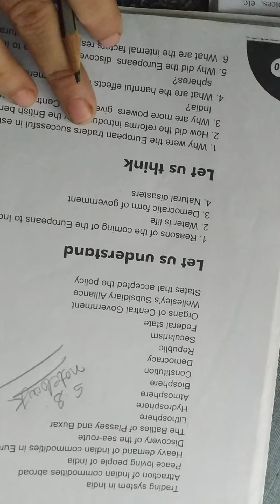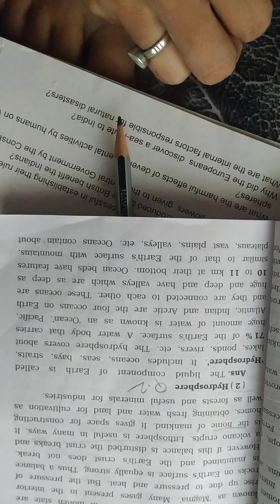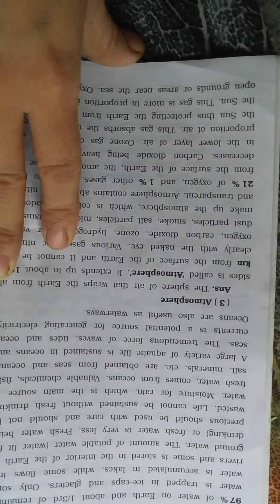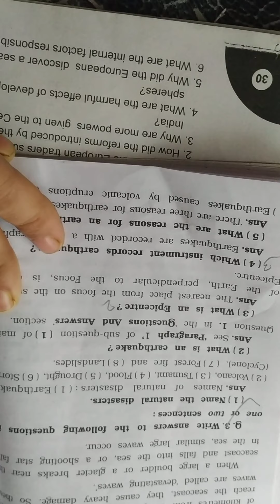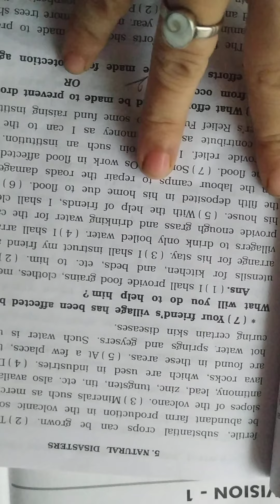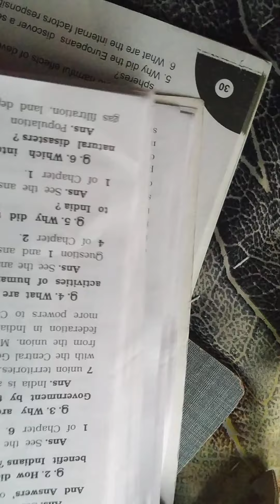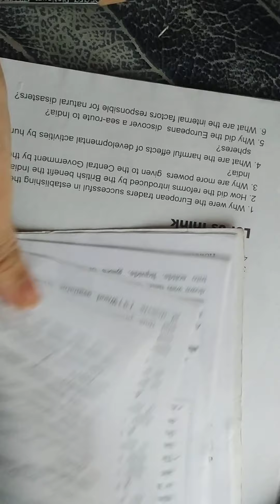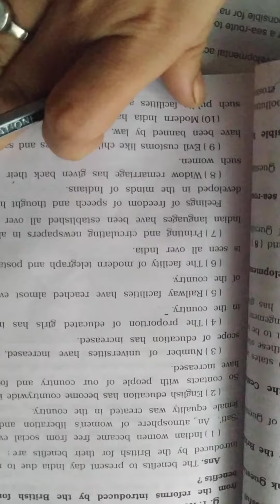std:8 sub:s.s. Revision 1 write in s.s. notebook